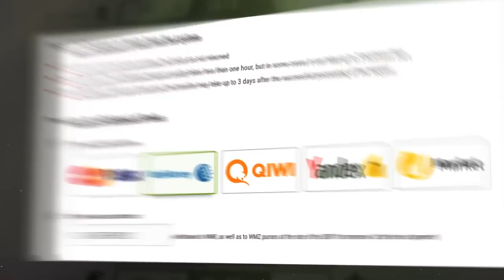VIRTUS.PRO COMEBACK z PACT 😮 - BYALI WKUR*IONY 😡 - MEGA FAIL na FINAŁ MAJOR ! CS:GO Twitch Clips